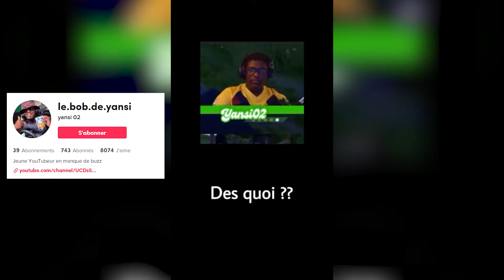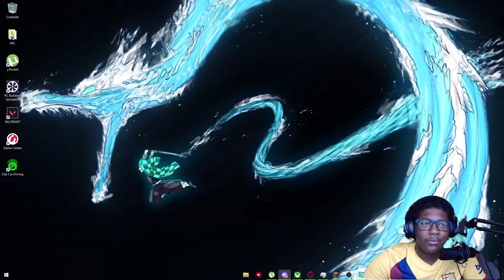JE CREE UN PARC D'ATTRACTION SUR MINECRAFT {vidéo complète}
Bonjour à toutes et à tous. On se retrouve pour une nouvelle vidéo. J’espère que ça va vous plaire !
Aujourd'hui je vais vous parlez du futur de la chaine ainsi que des futurs projets.

Ecran 1 : ASUS Asus VP228HE ecran 2
Ecran 2 : Msi Optix G241VC 23.6" Ecran incurvé Full HD Noir
Clavier : Cooler Master CK530
Souris : Logitech G502 HERO
Casque : HyperX Cloud Alpha S
Micro : Bird UM1
WebCam : Logitech C920s HD Pro
Volant : Logitech G29 + Shifter